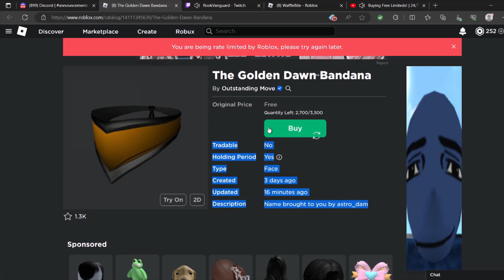Sniping The Golden Dawn Bandana Free Ugc Limited On Roblox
JOIN MY ROBLOX FREE UGC LIMITED SERVER